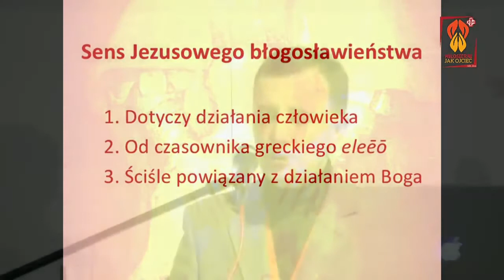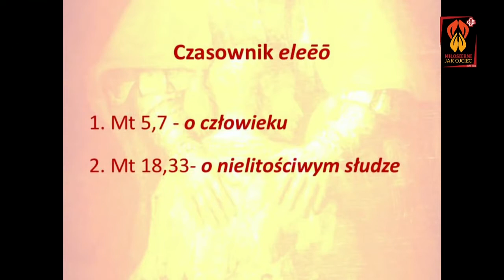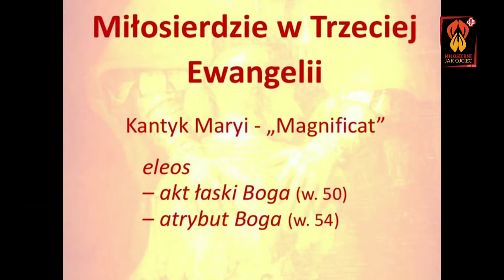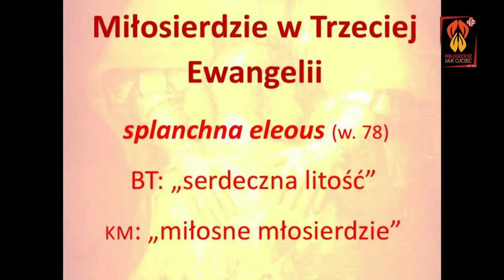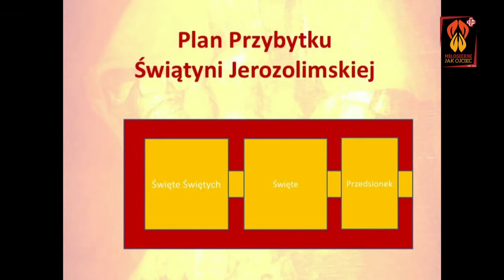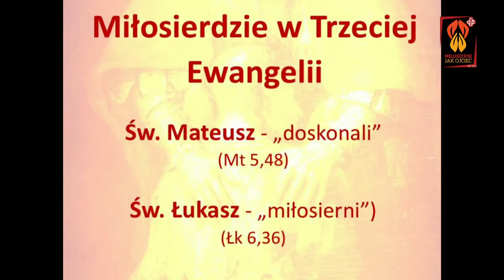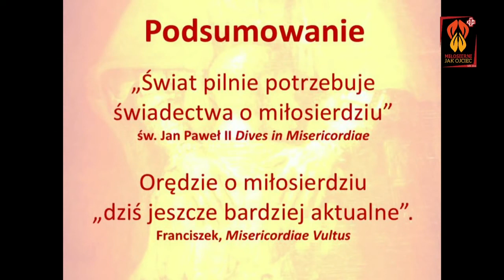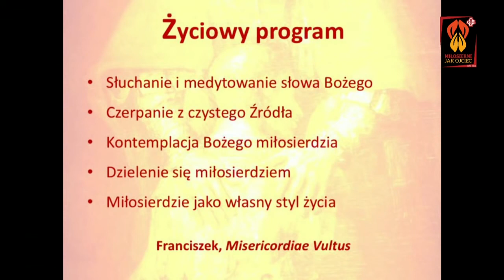dr hab. Krzysztof Mielcarek - konferencja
Konferencja, pt. "Miłosierni jak Ojciec - Łukaszowy klucz do błogosławieństwa o miłosierdziu" wygłoszona na 41. Kongregacji Odpowiedzialnych Ruchu Światło-Życie.